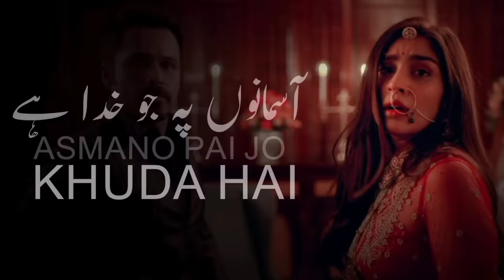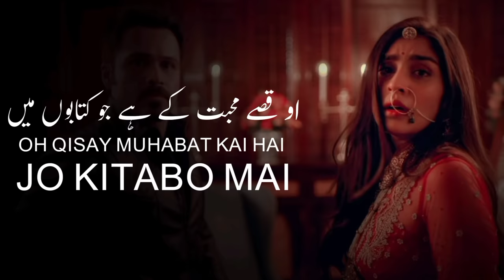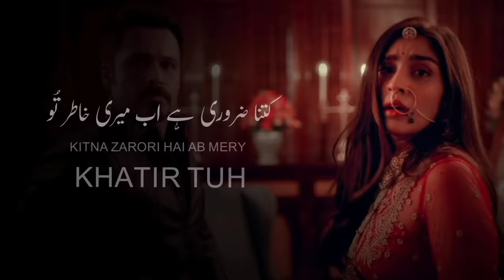Lut Gaye (LYRICS)-Jubin Nautiya New song 2021 | ShooziiLyrics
Lut Gaye Lyrics by Jubin Nautiyal is Latest Hindi song sung by Jubin Nautiyal and this brand new song is featuring Emraan Hashmi, Yukti Thareja. Lut Gaye song lyrics are penned down by Manoj Muntashir while music is given by Tanishk Bagchi and video is directed by Radhika Rao, Vinay Sapru.

🎶Audio Credits:
Song: Lut Gaye
Singer: Jubin Nautiyal
Lyrics: Manoj Muntashir
Starring: Emraan Hashmi, Yukti Thareja
Label: T-Series

Lyrics-

Haan utti Mohabbat Ne Angdayi Li
Oh Haan utti!

Oh Haan utti!

Saugat Mein

Oh Haan utti!